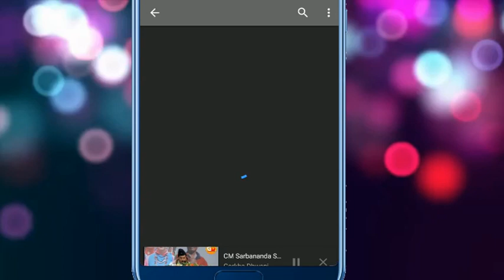GAC for Gorkhas | Gorkha Dhwani | Exclusive | 2020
Assam Government is ready to form the GAC for the Gorkhas living in Assam.